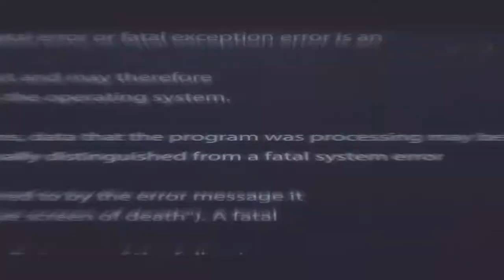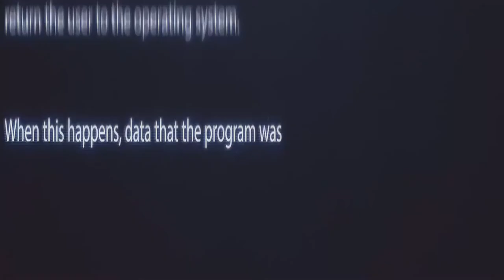36 выпуск. 1 часть. "Игры реальности"